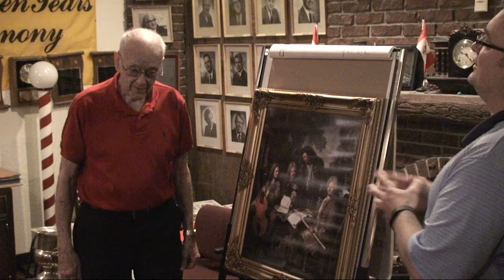Fred Stahls Tribute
A tribute from The East York Barbershoppers, to Fred Stahls who passed away on Friday January 29.  This recording was done in a single take, with no rehearsal in May 2015 at Harmony Hall and serves as a nice memory of Fred's tenure as an East York Barbershopper.